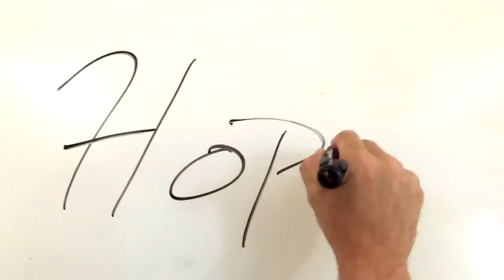Hope by Covered Bridge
Covered Bridge , aka Kevin Nemith & Joey Fulkerson bring this music track from their 5th studio album to life with this video. This video will inspire you.